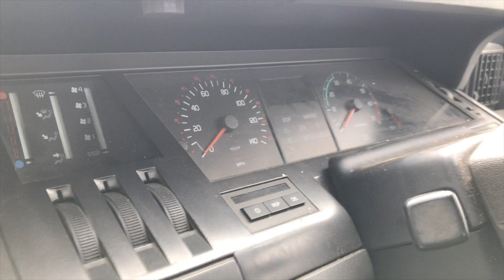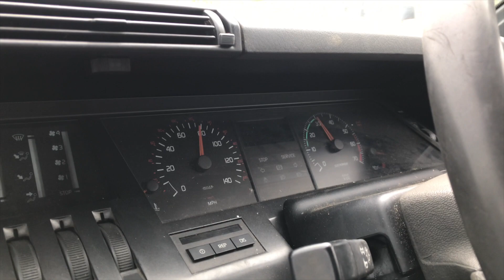IT'S GAME OVER FOR THE RENAULT 25 !! WE NEED YOUR HELP #8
Well comes with sad news to tell you all that the Renault 25 auto gearbox has failed on us . Leaving us with the sad new that we can  not longer sell it . So we need your HELP with the task of how do we fix it or change in to a manual gearbox .

So your support is much appreciated We have over 80 videos now for you to enjoy .

News on the Michael x-ray five we still have it for sale it’s 1500 quid if anyone wants it come take it away what a bargain of a car for that price .